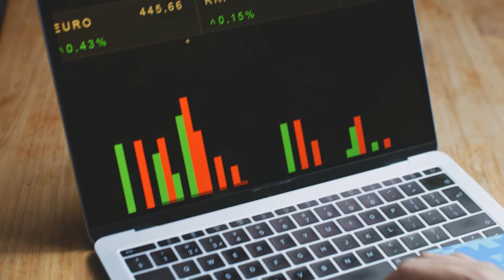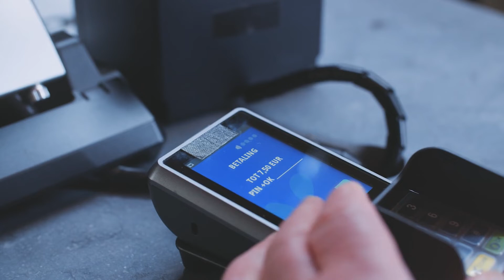La distribución pide al Gobierno que también arrime el hombro y baje el IVA de los alimentos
El sector rechaza la cesta que propone Díaz y pide que se ayuda a los ciudadanos con lo que se recauda de más con la fiscalidad